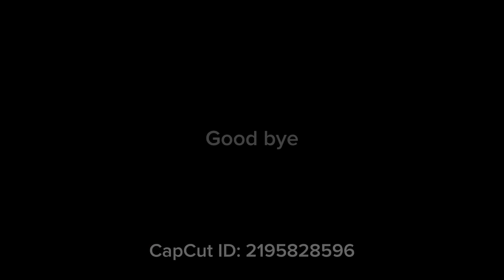PK456 departed 452 Ready for pakistan